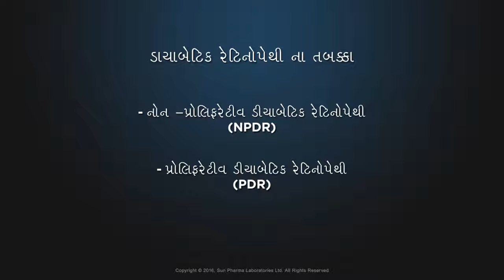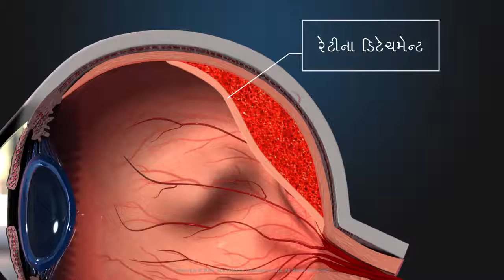પ્રગતિશીલ ડાયાબિટીક રેટિનારોપથી (પીડીઆર) શું છે?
પ્રગતિશીલ ડાયાબિટીક રેટિનૉપથી (પીડીઆર) એ ડાયાબિટીક રેટિનારોપથીના અદ્યતન સ્વરૂપ છે. ચાલો આપણે આ સ્થિતિ સમજીએ અને તે દ્રષ્ટિને કેવી રીતે અસર કરે છે